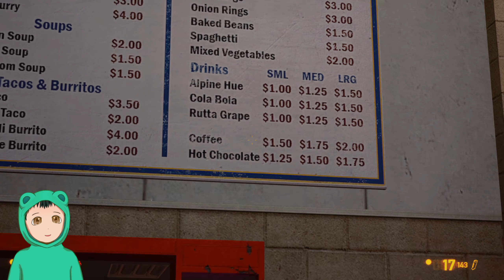THE UNSUSPECTING JUMP SCARE | Let's Play: Black Mesa #5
Well that happened. Also I think after the office complex, things start to pick up in terms of difficulty. (I also updated the game to the beta, so this is the last part pre-update)